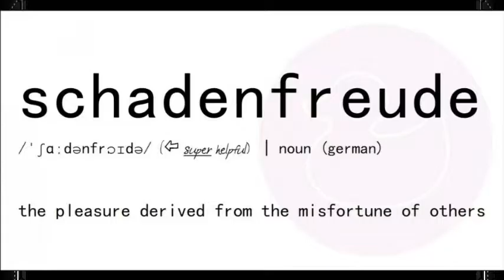"Schadenfreude Radio" Jul 26th, 2016